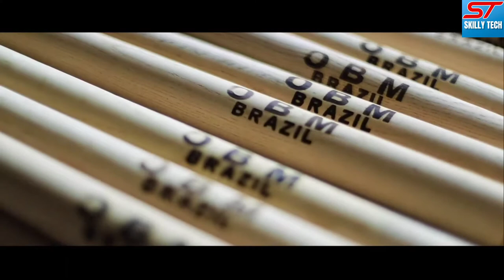Amazing Shovel Forming| Hand Tool of Poor Farmers & Labourer| How To Make Shovel From Rail Steel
ABOUT VIDEO:

A shovel is a tool for digging, lifting, and moving bulk materials, such as soil, coal, gravel, snow, sand, or ore.

Most shovels are hand tools consisting of a broad blade fixed to a medium-length handle. Shovel blades are usually made of sheet steel or hard plastics and are very strong. Shovel handles are usually made of wood (especially specific varieties such as ash or maple) or glass-reinforced plastic (fiberglass).

Hand shovel blades made of sheet steel usually have a folded seam or hem at the back to make a socket for the handle. This fold also commonly provides extra rigidity to the blade. The handles are usually riveted in place. A T-piece is commonly fitted to the end of the handle to aid grip and control where the shovel is designed for moving soil and heavy materials. These designs can all be easily mass-produced.

The term shovel also applies to larger excavating machines called power shovels, which serve the same purpose—digging, lifting, and moving material. Although such modern power shovels as front-end loaders and excavators (including tractors that feature a loading bucket on one end and a backhoe for digging and placing material on the other) descend from steam shovels and perform similar work they are not classified as shovels.

Hand shovels have been adapted for many different tasks and environments. They can be optimized for a single task or designed as cross-over or compromise multitaskers. They are very useful in agriculture.